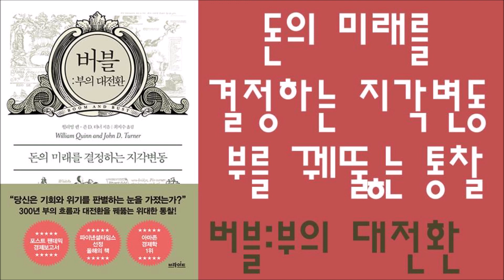🌈 미라클독서 📖 버블:부의 대전환 / 존 D. 터너,윌리엄 퀸 지음 / 최지수 옮김 / 브라이트 펴냄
함께 읽는 독서채널♡ 미라클독서
듣고싶은 책이 있으시면 카톡방에 오셔서 언제든 신청해주세요^^

📚버블:부의 대전환

🏷목차
추천의 글. 경제적 운명을 가를 인사이트가 펼쳐진다!
들어가는 글

PART 01. 떠오르거나 무너지거나: 버블의 두 얼굴

01. 투자의 운명
누가 마지막에 웃을까? | 버블이 주는 긍정적 이점과 정의 | 경제를 움직이는 거대한 트라이앵글 | 초보 투자자와 전문 투기꾼 | 버블을 발생하게 하는 2가지 요인

02. 합리성과 비합리성
버블의 영향력을 결정하는 2가지 변수 | 전세계 경제를 뒤흔든 사건

PART 02. 버블이 만드는 흥망사: 거품의 탄생

01. 시장 관리 트릭
전쟁의 대가 | 새로운 전략가의 등장 | 매력적인 투자처같이 보이는 것 | 해결의 실패

02. 왜 그들은 불리한 거래를 했는가?
자본축적 ‘가능성’만으로 가능했던 일들 | 의도적으로 버블을 만드는 사람들 | 왜 언론은 실체를 말하지 않았을까? | 분노한 투자자들을 달래는 정부의 당근과 채찍 | 기업 설립 붐이 일다

-CAUSES AND EFFECTS-
01. 소수의 사람들이 의도적으로 만든 사건
02. 잃은 자는 시끄럽고 번 자는 입을 다물었다

PART 03. 넘쳐나는 유동성이 몰려간 곳: 최초의 이머징마켓 버블

01. 해외로 향하는 자본
전쟁이 끝나고 넘쳐나는 유동성이 몰려간 곳 | 현지인을 이용해 한몫 챙기려는 시도와 결과

02. 누가 내러티브를 형성하고 확장하는가?
주식시장을 커다란 패닉에 빠뜨린 발언 | 3가지 실패의 원인

-CAUSES AND EFFECTS-
01. 모르는 척하기에는 너무나 유혹적인 미끼
02. 은행시스템의 주요한 변화를 만들다

PART 04. 쏟아지는 돈다발: 투기의 민주화가 시작되다

01. 역사상 가장 거대한 버블
세상을 뒤바꾼 혁신 기술의 등장
02. 무엇이 방아쇠 역할을 했는가?
쏟아지는 광고와 심리를 건드리는 언론 보도 | 결정적 역할을 한 4가지 요인 | 비로소 드러난 미심쩍은 실체

-CAUSES AND EFFECTS-
01. 중산층부터 노동자까지, 투기의 민주화가 시작되다
02. 200년 뒤에도 남은 ‘사회적 저축’의 비용

PART 05. 타인의 돈을 집어삼킨 사람들: 부동산 버블

01. 짧았던 영광과 기나긴 아픔
휴머니즘의 비극 | 중산층의 아편, 수익률을 향한 열망이 만든 거대 부동산 회사 | 부동산 시장의 갑작스러운 붕괴 | 부동산 버블이 오랫동안 지속된 4가지 이유 | 과잉에 대한 대가를 치를 시간

-CAUSES AND EFFECTS-
01. 땅을 사고팔기만 해도 큰돈을 버는 레버리지
02. 금융 시스템이 만든 무대

PART 06. 창조적 파괴를 일으킨 대유행: 두 바퀴가 뒤바꾼 세계

01. 놀라운 혁신과 창의적 투기의 만남
불편함을 개선하고 대유행이 되다 | 수익률 1138퍼센트, 타이어처럼 부풀어 오르는 주식 | 하루아침에 벼락부자가 될 수 있다는 기사가 쏟아지고 | 망한 기업과 성공 가도를 달린 기업의 차이 | 정보가 없는 평범한 사람들은 눈 뜨고 당했다

-CAUSES AND EFFECTS-
01. 혁신과 더 큰 혁신 사이에서
02. 창조적 파괴를 일으키다

PART 07. 경제적 대지진이 일어나다: 금융의 중심이 무너지던 날

01. 거대한 불꽃이 피어오르다
애국심을 자극하는 국가 | 포화된 시장, 대안을 찾아 몰린 곳 부동산 시장 | 프레임워크가 주식으로 집중되다 | 이유를 알 수 없는 하락의 지속 | 스토리를 짜내고 편집하고, 시장의 아첨꾼이 된 언론

-CAUSES AND EFFECTS-
01. 악순환 속 소문에 기댄 대규모 투자가 만든 결과
02. 광란의 1920년대가 주는 2가지 교훈

PART 08. 정치적 목적을 위한 머니게임: 욕망과 혼돈의 기록

01. 잃어버린 시대의 시작
미국 행정부와 일본 금융시장 | 눈부신 성장의 시대가 열리다 | 돌이킬 수 없는 약속 | 민간의 필요와 정부의 욕구 | 호황의 절정 | 축제는 끝났다: 바닥 밑에 더 깊은 바닥

-CAUSES AND EFFECTS-
01. 정치가 만든 잃어버린 시간
02. 기술 버블과 정치적 버블의 극명한 차이

PART 09. 놀라운 혁신 혹은 비이성적 과열: 디지털 세계의 낙관과 회의

01. 혁신의 시작인가, 위험의 신호인가?
보이지 않는 세계의 확장 | 시장을 달군 빅뱅의 등장 | 모방의 과열 | 투자자들을 매혹하는 채널의 등장 | 31억 달러에서 0달러로

PART 10. 누군가 잘못된 게임을 하고 있다: 경제의 초석을 흔들다

01. 해답이라고 착각한 어리석음의 산물
카산드라의 경고 | 시한폭탄을 끌어안은 전 세계 주거

02. ‘두말하면 잔소리’ 투자에 찍은 발등
평범한 사람들의 하루가 뒤바뀌었다 | 150년 만에 일어난 뱅크런과 금융기관의 연쇄 도산 | 천문학적인 어리석음의 비용

-CAUSES AND EFFECTS-
01. 평범한 사람도 투기꾼으로 만드는 골드러시 심리
02. 완벽한 파괴적 모델이 주는 교훈

PART 11. 대륙이 움직인다: 카지노 자본주의

01. 누가, 왜 조종하는가?
세계에서 가장 두터운 중산층을 가진 나라 | 자본주의에 한 발 더 다가가는 첫 단계 | 이해할 수 없는 투자 철학을 가진 사람들

02. 프로파간다
경기 부양을 노리는 버블 판 | 하락의 징후 | 거래량의 90퍼센트가 개인 투자자

-CAUSES AND EFFECTS-
01. 역사는 반복한다

PART 12. 꿈 꿔 본 적 없는 미래: 버블 예측하기

01. 경제를 움직이는 거대한 트라이앵글
블록체인 기술 | 시장을 읽는 눈 | 유용한가, 파괴적인가? | 알고리즘매매와 초단타매매의 부상

02. 정부는 무엇을 해야 하는가?
지금 우리가 던져야 할 2가지 질문 | 터트릴 것인가, 고통을 완화할 것인가?

03. 제4권력이 있다
제4권력의 역할 | 부패와 진실 사이에서
04. 얻는 자가 될 것인가, 잃는 자가 될 것인가?